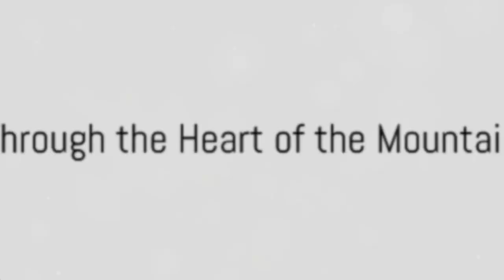Uncover Ipoh's Secret Gems: Tasik Cermin, the Mirror Lake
Welcome to our breathtaking exploration of Tasik Cermin in Ipoh, Perak! Escape the hustle and bustle of city life and discover the serene beauty of this hidden gem nestled amidst majestic limestone hills. Known for its unique mirror-like effect, Tasik Cermin offers a tranquil retreat with its stunning reflections of the surrounding landscape.

In this video, we’ll guide you through the mesmerizing sights and experiences at Tasik Cermin, including:

- **Tasik Cermin 1 Mirror Lake:** Journey through a 90-meter mining tunnel to reveal a wide lake embraced by rolling green hills. Enjoy a scenic boat ride along the lakeside, capturing stunning views and limestone karsts.
- **Tasik Cermin 2 Hidden World:** Sail through a 130-meter water tunnel to reach this secluded lake. Discover three prime photo spots showcasing beautiful reflections of trees and hills.
- **Additional Attractions:** Explore the Monkey Swing Playground, climb the colorful Rocky Sky Ladder, and visit the intriguing Snake Mouth Cave. Don’t miss a stop at Kafe Lake View for a refreshing snack.

**Entry and Ticket Pricing:**
- **Malaysian:** RM 4
- **Non-Malaysian:** RM 10
- **People with Disabilities:** Free
- **Children Below 90cm:** Free

**Boat Ride Prices:**
- **Adult (13 years and above):** RM 25
- **Children (12 years and below):** RM 18

**Operation Hours:** 9:00 AM to 6:00 PM daily.

Tasik Cermin is just a 20-minute drive from Ipoh’s old town, and while there's no direct public transportation, you can easily reach the site by car or e-hailing services like Grab.

For convenient travel planning and bookings, check out [Expedia] Using this link supports our channel at no additional cost to you. Thank you for your support!